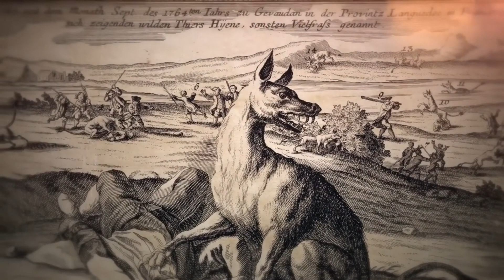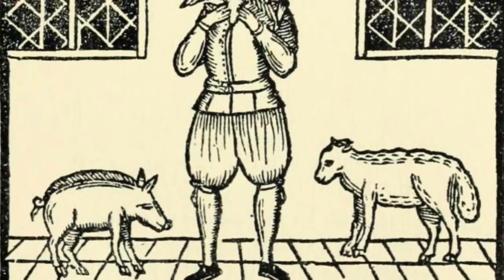Scariest animal encounters [Real Stories -Top 5 ]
In this video we report 5 scary stories involving animals or humans with animalistic attitudes.

Tsavo Man-Eaters: In 1898, during the construction of a railway bridge over the Tsavo River in Kenya, two male lions terrorized the workers. These infamous "man-eaters" were responsible for the deaths of an estimated 35 people. The lions displayed unusual behavior by specifically targeting humans, instilling fear and horror among the workers.

The Beast of Gevaudan: In the 18th century, the Gevaudan region in France was plagued by a mysterious creature known as the Beast of Gevaudan. The creature, believed to be a wolf or wolf-dog hybrid, attacked and killed over 100 people, mainly women and children. The fear and panic caused by the beast gripped the region for several years.

USS Indianapolis Shark Attacks: In 1945, the USS Indianapolis, a United States Navy cruiser, was torpedoed and sank in the Pacific Ocean. The surviving crew members faced an unimaginable ordeal, with many being stranded in shark-infested waters for days. Around 150 sailors died due to shark attacks, making it one of the deadliest shark-related incidents in history.

Tarrare: Tarrare was an 18th-century Frenchman who had an insatiable appetite and consumed enormous amounts of food. He became an object of curiosity and was even employed as a spy due to his ability to swallow and carry sealed messages. His strange behavior and voracious appetite made him an eerie and unsettling figure.

Attack of the Killer Bees: In the 1950s, Africanized honey bees, also known as "killer bees," were introduced to South America. These aggressive bees eventually migrated northward and caused numerous terrifying encounters. Africanized honey bees are known for their highly defensive nature and swarming behavior. Their attacks have resulted in several human fatalities over the years.

These historical animal encounters highlight the sometimes chilling and unpredictable nature of wildlife and serve as reminders of the potential dangers that can arise when humans and animals come into conflict.